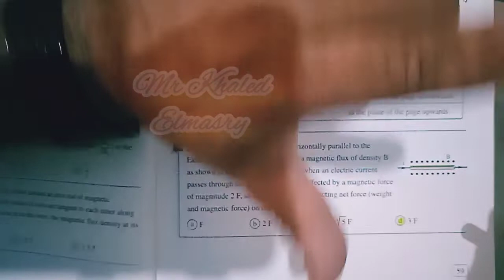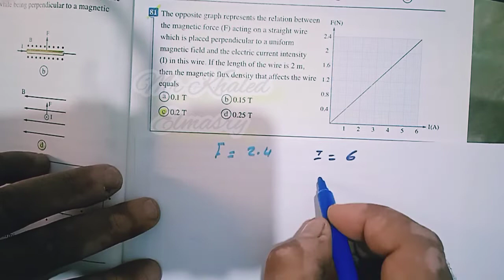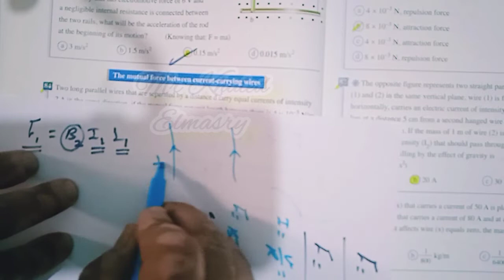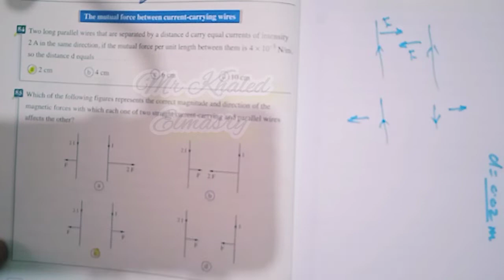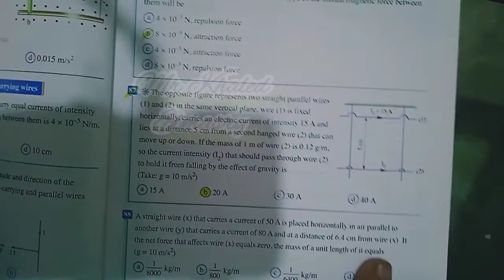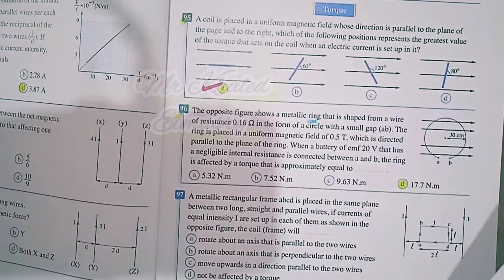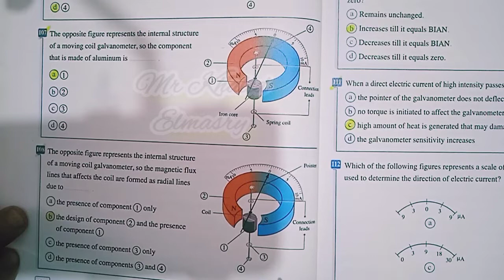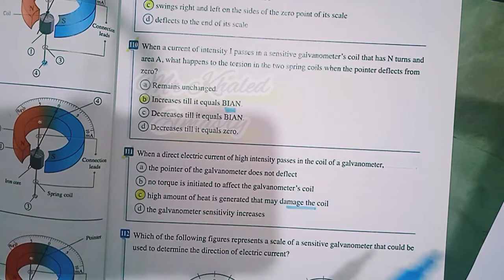physics 3rd secondary chapter 2 force & torque and Gelevanometer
physics 3rd sec 2023 chapter 2 magnetic effect of force and torque
حل كتاب المعاصر فيزياء لغات chapter 2 physics lesson 3 and lesson 4
physics 3rd secondary egypt chapter 2 problem of lesson 3 and 4 physics 3rd secondary egypt 2023 problem of force act on wire carry current and torque act on coil physics 3rd secondary egypt 2022 problem of el moasser 3rd sec
physics 3rd secondary 2023 problem and exams physics 3rd secondary chapter 2 lesson 2 and lesson 3 from force to Gelevanometer
physics 3rd secondary elmoasser 2023

شرح فيزياء لغات ثالثه ثانوي.
شرح physics لغات.
توصيل المعلومات
physics بسهوله ؟؟؟

حل مسائل series and parallel connection for the electric 💡⚡ resistances
حل kirchhoff
ohm law
توضيح أساليب بسيطه للحل
الفيديو ده مرتبط بالفيديو السابق
اتفرج
عليه ضروري
رابط الفيديو السابق اول تعليق

لا تنسو مشاهده الفيديوهات السابقه
مسموح مشاركه الفيديو للجميع للافادة العامه

خلال الفيديوهات الجديده سيتم تناول اكتر الأفكار الاكثر تداولا في امتحانات الثانويه العامه للنظام الجديد .
يعتمد اسلوب الشرح علي :
فهم المحتوي الفيزيائي
تحليل الفكره العلميه .
اضافه افكار لم يتم تداولها من قبل .
اثبات سهوله الماده ومدي أفاده الفيزياء في حياتنا .
تسهيل وصول المعلومه بشكل يمكن الطالب من تحليل الماده بشكل واضح .
توضيح نقط الاتصال بين كل شبتر واخر .
أجاد عناصر ابداعيه لطلاب الثانويه العامه .
عدم انسياق الطلاب وراء اشاعات صعوبه الفيزياء .
توضيح نقط الارتباط بين مناهج الثلاث سنوات للثانويه العامه .

أهدافنا :
رؤيه واضحه .
تيسير وصول المعلومه للطلاب .
تجنب الفهم الخطا لاي معلومه قد تكون سببا رئيسا في عدم تحصيل درجات في الثانويه العامه

تحديد وقت قصير للفيديو لضمان تحصيل المعلومه بشكل واضح وسهل
الفيزياء متعه ودراسه وخيال
the physics is no impossible science 🔭🔭🔭🔭🔭 🧪🧪🧪

تتضمن السلسله شرح وحل مسائل الفيزياء لغات للثانويه العامه بكافه مراحلها
الرجاء من متابعينا الكرام
_الالتزام لمتابعه الحلقات بشكل متسلسل .
_توضيح كافه الاسئله والاستفسارات في التعليقات.

نلتزم بالاجابه علي كافه الاسئله لكل مشتركي القناه وبكل سهوله مع امكانيه التواصل بشكل مباشر .

اتمنى ان تعم الفائدة للجميع مجانا والشير مفتوح لكل الطلاب والطالبات ثانويه عامه سعيده . كل عام انتم بخير

ويمكنكم ارسال الاسئله أو الأجزاء ذات الاهميه المراد شرحها عبر حسابنا علي الفيس او من خلال التعليقات